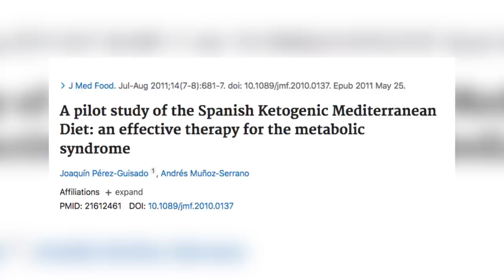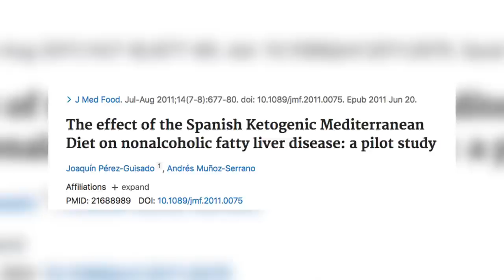Dieta Cetogênica Mediterrânea Para Emagrecer Em 12 Semanas | Veja o que este estudo diz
Você talvez já tenha ouvido falar em dieta cetogênica, e em dieta mediterrânea. O que acontece quando unimos essas duas estratégias? Um grupo de Cientistas espanhóis fizeram isso e o resultado foi um emagrecimento surpreendente.

Assista até o final para ver o que aconteceu - e como uma dieta sem contar calorias e com vinho todos os dias ajudou as pessoas a emagrecer mais de 14kg em 12 semanas.

* Programa Completo De Dieta Cetogênica Para Emagrecer *

Programa passo a passo para uma dieta altamente nutritiva, e perfeita para se tornar um estilo de vida saudável.
Conheça nosso curso completo Guia Dieta Cetogênica.

* Sobre a dieta cetogênica mediterrânea *

Existe uma noção popular de que um estilo de vida mediterrâneo é bastante saudável.

Um estilo de vida baseado em movimento, baixos níveis de stress, laços familiares e de comunidade, exposição ao sol, e comida pouco processada.

Esse estilo de vida é associado com vários países, como Espanha, Itália, Grécia, Líbano, França, e até Portugal (que não é banhado pelo Mediterrâneo mas compartilha elementos desse estilo de vida).

Na parte alimentar, inclui alimentos como: Azeite de oliva, peixe, vinho, queijos, carne, e vegetais diversos.

Então, o que acontece unindo este estilo de vida saudável com a poderosa dieta cetogenica?

Pesquisadores espanhóis fizeram esse estudo científico, com as seguintes regras.
- não precisa contar calorias
- proteína ilimitada
- peixe à vontade (tinha gente comendo mais de 1kg de peixe por dia),
- quando não comiam peixe, comiam carnes, ovos, e queijos (também à vontade),
- no máximo duas porções de salada por dia,

Ou seja: muitos pratos cetogênicos deliciosos, sem medo da gordura, e ainda bebendo vinho todos os dias.

E o que aconteceu foi uma perda de peso incrível:
- menos 14,6kg,
- pressão arterial normalizou (veja entrevista com este médico sobre pressão alta e até
- a gordura do fígado diminuiu.

Tudo isso em menos de 3 meses. E sem contar calorias, sem passar fome, e bebendo vinho todo dia.

Agora, as pessoas que seguem uma dieta cetogênica (seja ela mediterranea ou não) colhem benefícios desse tipo todos os dias.

Se você quer saber mais sobre essa estratégia, temos muitos vídeos para te ajudar. Os 3 melhores para você começar a emagrecer são estes.

E, se quiser nossa ajuda passo a passo, com um programa organizado e fácil de seguir, então recomendo que conheça o programa completo Guia Dieta Cetogênica.

Lá vamos poder te ajudar pessoalmente a ter os resultados que você deseja, e começar a ver resultados de emagrecimento nos primeiros 30 dias (é garantido)

Temos centenas de alunos satisfeitos, e vai ser um prazer receber você lá.

E você, já faz a cetogênica? Comenta aqui no vídeo me contando (ou no mínimo deixa um comentário com a hashtag EuLeioADescricao para a gente saber que vale a pena continuarmos caprichando nos vídeos, e sempre colocando mais informações neste espaço.)